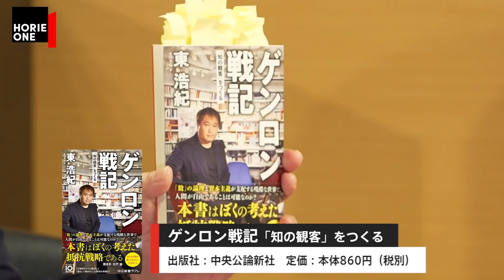科学で「情報リテラシーの底上げ」ができるか？情報の取捨選択を正しく行うためには【東浩紀×堀江貴文】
前回の動画：SNSの功と罪。ネット言論を変えたiPhoneとTwitter・Facebook【東浩紀×堀江貴文】

今回は、著書「ゲンロン戦記」で自らの失敗を赤裸々に語り、話題となっている批評家・作家の「東浩紀」さんがゲスト。 会社経営の苦悩から、新しく手がける動画配信サービス「シラス」が目指す"スケールしないモデル"の真意を白熱トーク。 さらに、ネット時代における言論・文壇界の問題点から、個人の価値観や多様性の衰退などSNSの功罪を考察します。 ネット時代の「知の在り方」とは何なのか？ 堀江と大いに語っていただきます。
ゲスト: 東浩紀(批評家・作家/株式会社ゲンロン創業者・取締役)土居明莉(現役東大生)

【NEW】非常識に生きる（予約受付中）
それでも君はどこにでも行ける（光文社）
多動力 (NewsPicks Book) (幻冬舎文庫)